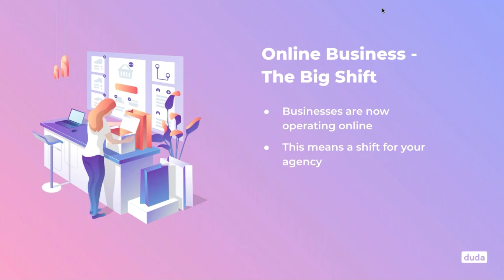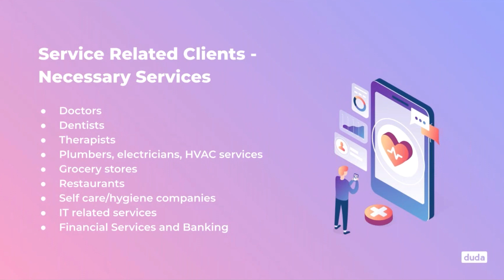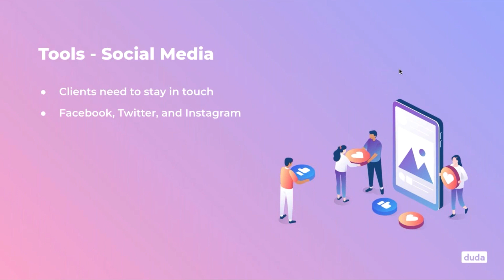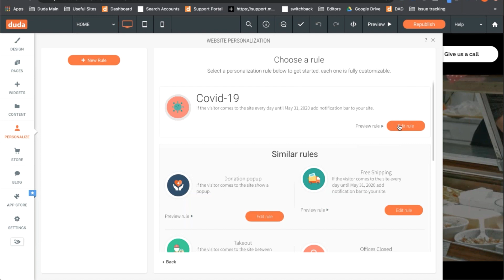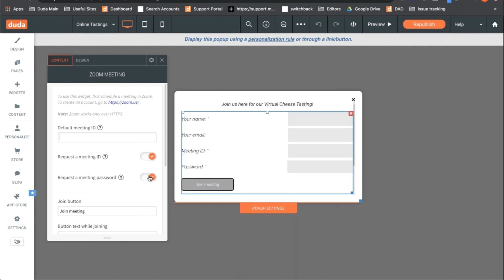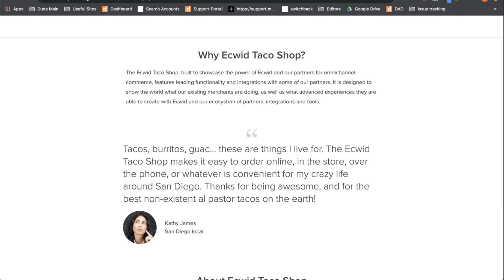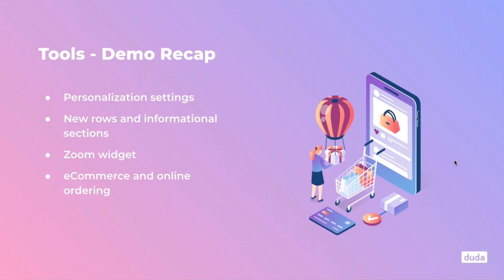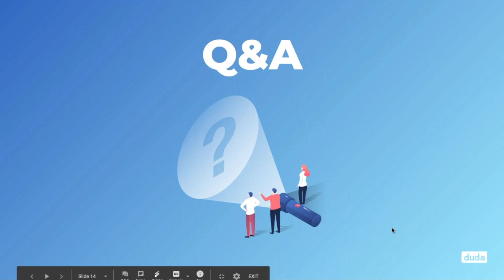eCommerce, Online Businesses & COVID-19 | Duda Workshop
This workshop covers the key questions from our Duda partners about how they can help their customers mitigate the damage from COVID-19 and communicate the importance of maintaining a strong digital presence throughout the pandemic. Here’s are the key topics covered in this workshop:

Q: What types of businesses are considered to be essential services?

A: “Essential services” generally refers to business that must stay open for society to function properly. These businesses remain open; however, they may be doing business in a heavily modified way. (e.g. Restaurants offering curbside pickup for takeaway orders).

Here are some examples of the types of businesses that are generally included:

- Doctors
- Dentists
- Therapists
- Plumbers, electricians, HVAC services
- Grocery stores
- Restaurants
- Self care/hygiene companies
- IT-related services
- Financial Services and Banking

These kinds of businesses and more now count on you more than ever. Their digital presence is their lifelines to their customers.

Q: Should we make changes to our customers’ websites even if they’re operating as normal?

A: Yes. Many businesses have either had to change their operations significantly or shut their doors entirely. To prevent website visitors from making false assumptions about whether or not a business is open, it is best to clearly communicate how a business is responding to the pandemic even if there are no changes to your service. This is an uncertain time and consumers are looking for a sense of certainty. A small businesses website should provide that to potential customers whenever possible. And of course, coronavirus-related information will have to be updated as the situation develops. Over communicating in this situation is much better than under communicating.

Q: What are some services or website features we could offer our customers that will help them adapt to the impact of coronavirus?

Every customer will have slightly different challenges and needs to deal with COVID-19, but there are a few products and services (some of them for free) that will benefit nearly all of your website customers.

- Add delivery/pickup options and info to websites when applicable
- Use Duda’s eCommerce tool as an online ordering system for restaurants
- Add video and virtual services (e.g. Zoom embedded in a Duda template)
- Website and digital presence (e.g. GoogleMyBusiness) updates for limited hours of operation
- Website and digital presence updates for changes to overall business operations
- eCommerce add-ons for retailers to move some sales online
- Add website personalization rules that help your customers communicate the latest news about their business

Q:What other services can we easily integrate with Duda to help our customers in this time?

A: Duda is easy to integrate with a variety of services in a variety of ways. Products such as CRMs, online ordering systems, and listings/reputation management platforms, and many more may be useful during COVID-19.